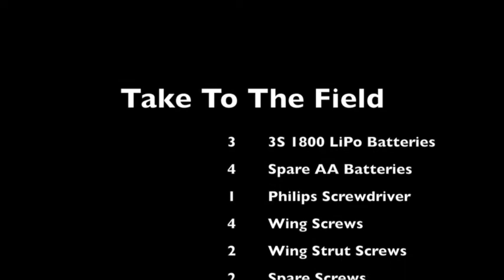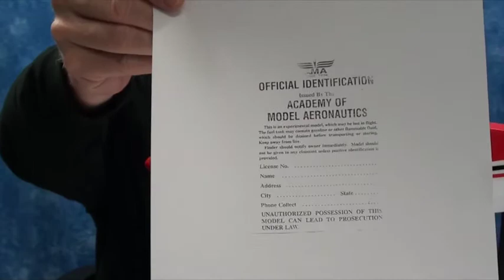SC16 Sport Cub Ready To Fly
This video shows all the last minute things to do to get ready to fly the Parkzone Sport Cub aircraft.